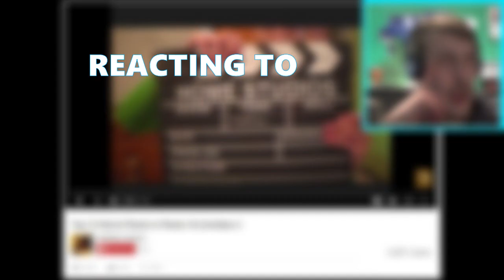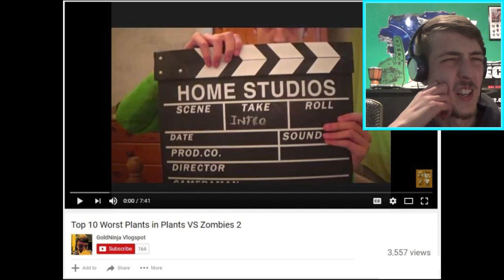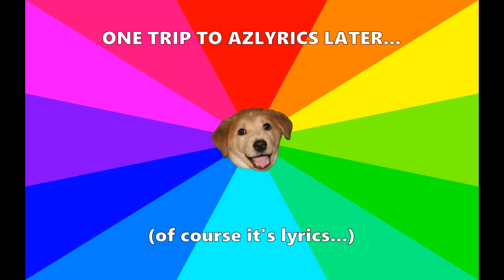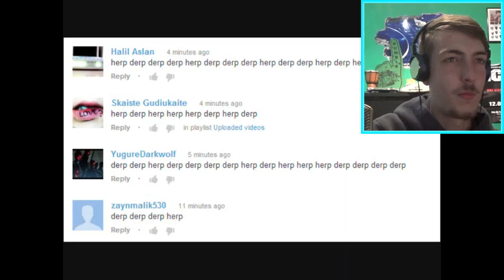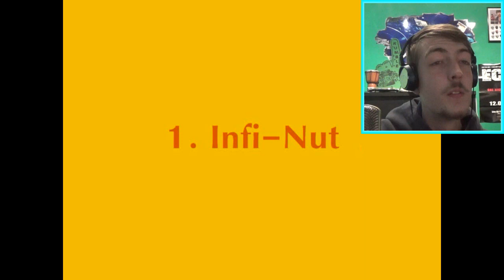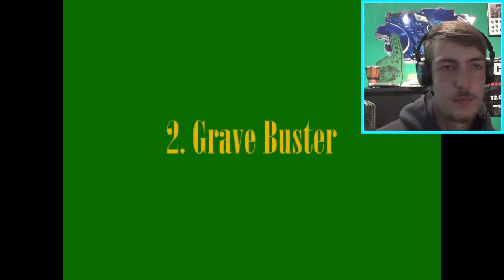Reacting to MORE Old Plants VS Zombies videos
Yep, we're looking back at more of my old PVZ videos... a lot of gimmicks and unnecessary and obscure references, let's just say...